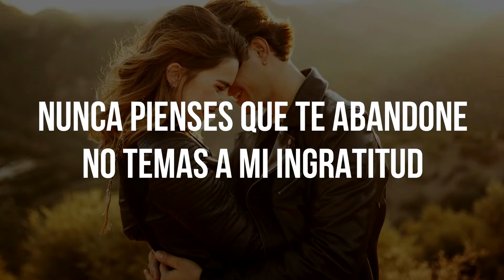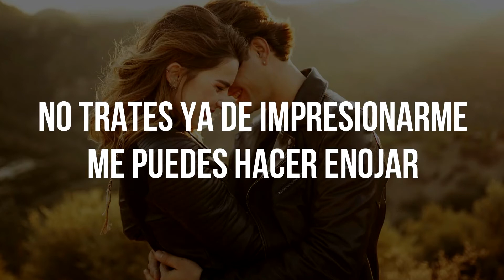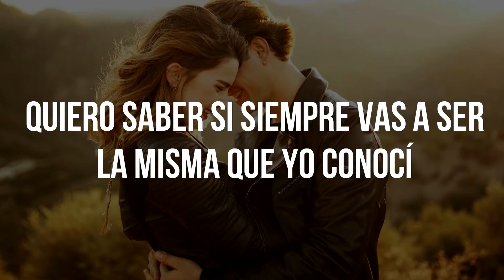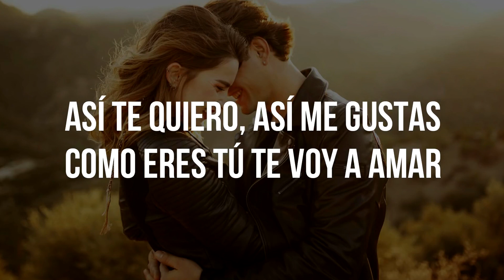José José - Te Quiero Tal Como Eres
Te Quiero Tal Como Eres
José José
Álbum: Lo Pasado, Pasado
Compositor: Billy Joel / Armando Martínez